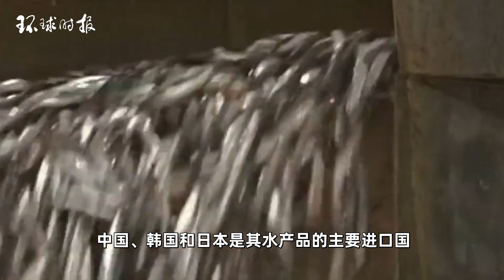中国全面暂停进口日本水产品，外媒：俄罗斯寻求增加对华出口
日本政府8月24日单方面强行启动福岛核污染水排海，中国海关总署依据我国法律法规和世界贸易组织有关规定，宣布从25日起全面暂停进口日本水产品。On August 24th, the Japanese government unilaterally launched the discharge of contaminated water from the Fukushima nuclear power plant. The General Administration of Customs of China, in accordance with China's laws and regulations and relevant provisions of the World Trade Organization, announced a comprehensive suspension of imports of Japanese aquatic products from the 25th onwards.